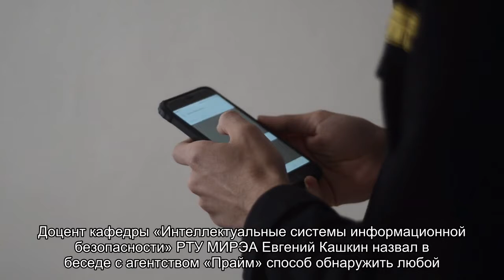Эксперт назвал способ обнаружить телефон без геолокации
Доцент кафедры «Интеллектуальные системы информационной безопасности» РТУ МИРЭА Евгений Кашкин заявил, что определение местоположения мобильного устройства происходит различными способами. Наиболее распространенный — с использованием сигнала GPS. Без геолокации можно определить местоположение смартфона по геотегам.